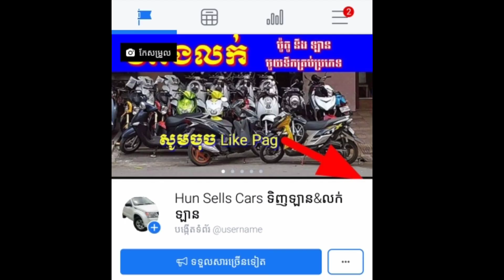ឡានលក់ធូៗថ្លៃ [ car for sale Toyota corola 2001 ] Tel: 010220261